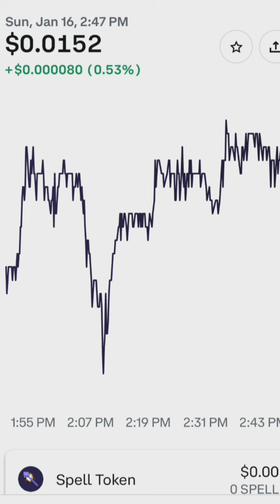Spell Token LATEST PRICE AND CHART UPDATE| COINBASE TOP MOVERS|JANUARY 16, 2022 | Gracia Muriot